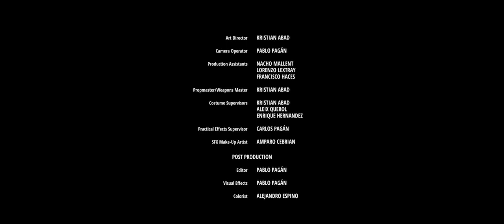Pawns by Pablo Pagan - 2020 AAHSFF Best International Film Winner, Best Overall & Editing Nominee